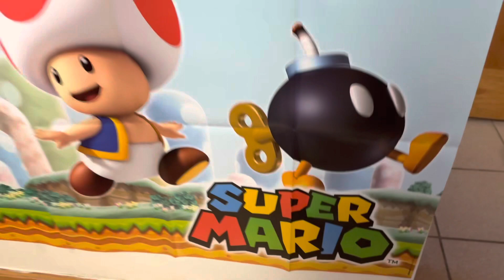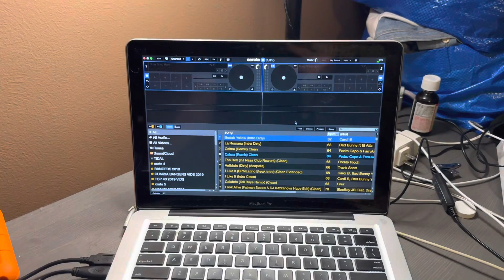DAY 17 OF VLOGMAS / IZZY’S BIRTHDAY PARTY